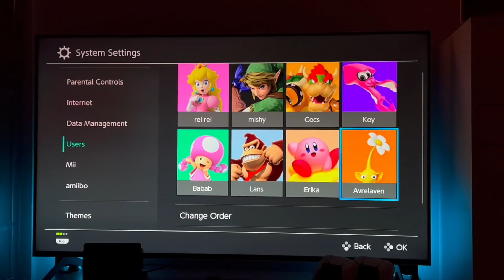Vday Weekend: Migy’s Gift & Sponty Overnight 💖✨🥰 | Rei Germar